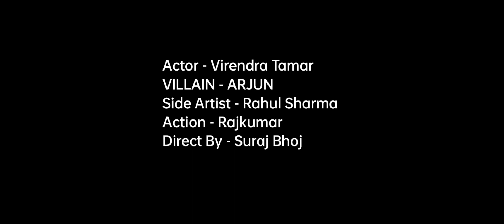Gangster Tamar song / dus Don / covered by Suraj bhoj /